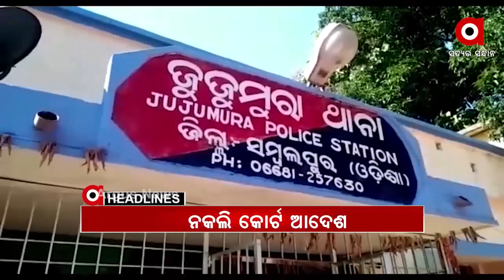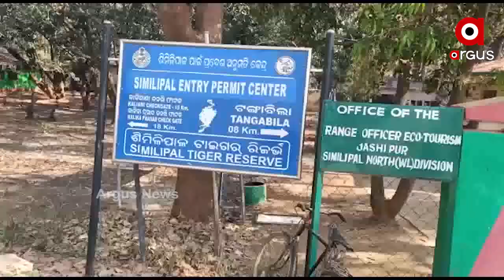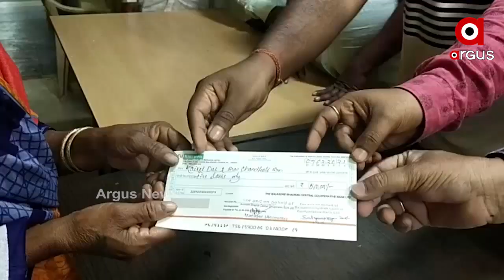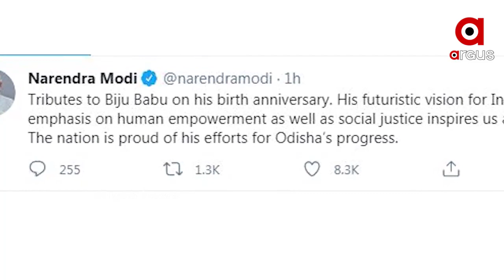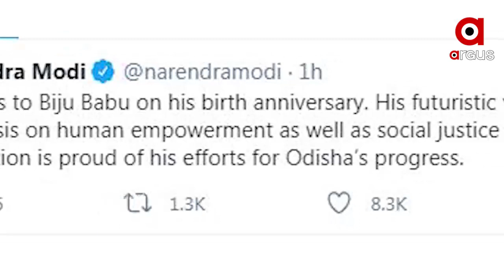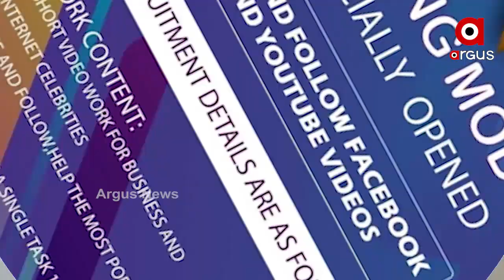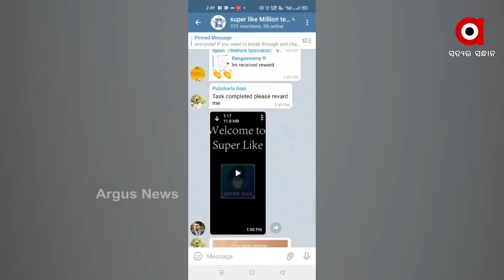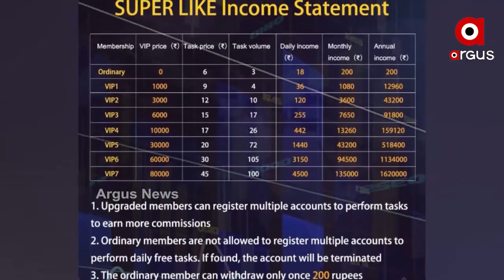Argus Update News 1pm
ପଞ୍ଚାୟତିରାଜ ଦିବସରେ ସରକାରଙ୍କ ଗୁମର ଖୋଲିଲା ବିଜେପି.
ସମ୍ୱଲପୁରରେ କୋର୍ଟକୁ ବି ଛାଡ଼ିଲେନି ଠକ...
ଶିମିଳିପାଳରେ ନିଆଁ ଲିଭାଇବାକୁ ପହଞ୍ଚିଲା 5ଟି ଅଗ୍ନିଶମ ଟିମ୍...
ବହୁଚର୍ଚ୍ଚିତ ଅଞ୍ଜନା ମିଶ୍ର ଗଣଦୁଷ୍କର୍ମ ମାମଲା...
ପାଣି ପାଇଁ ରାସ୍ତାରୋକ.
ସମ୍ବଲପୁର ମାଁ ସମଲେଶ୍ବରୀ ମନ୍ଦିରର ମୂଖ୍ୟ ରାସ୍ତା ଅବରୋଧ...